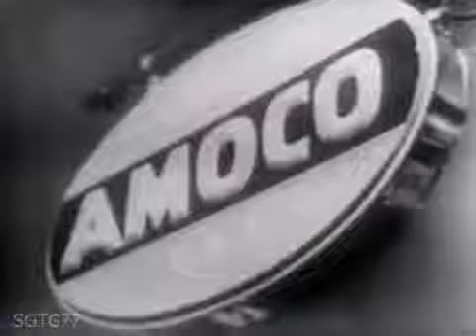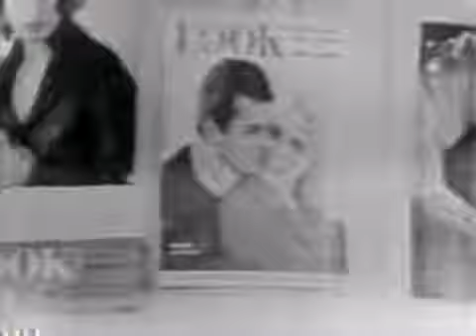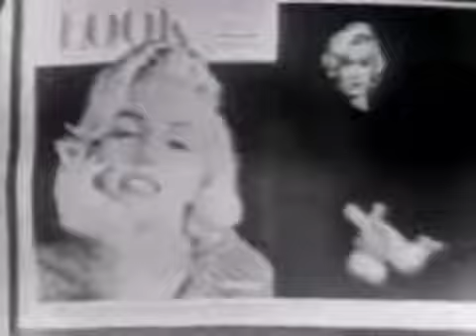Marilyn Monroe Television Appearance on Person To Person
On April 8th 1955 Marilyn Monroe was on the television program Person To Person with photographer and friend Milton Greene.